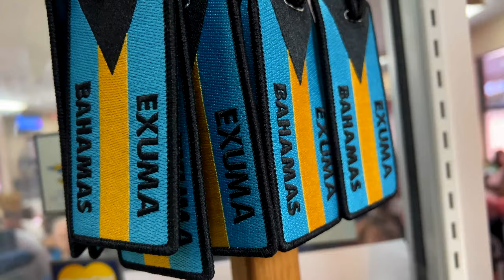2023 BAHAMAS - Exuma (trailer)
BAHAMAS 2023 - THE TRAILER
Ritorno in paradiso : fantastica settimana a Exuma ! Una vacanza clamorosa tra amici e mare paradisiaci, tra squali, razze e tartarughe, tra birra e Bahama-mama, tra conch salad ed aragoste. Gite pazzesche, posti clamorosi da guardare tutto di un fiato ! Un vero paradiso !!

Back to paradise: fantastic week in Exuma! A sensational vacation between friends and the beautiful sea, among sharks, rays and turtles, with beer and Bahama-mama, conch salad and lobsters. Crazy trips, sensational places. A video to be watched in one breath!
A true paradise!!